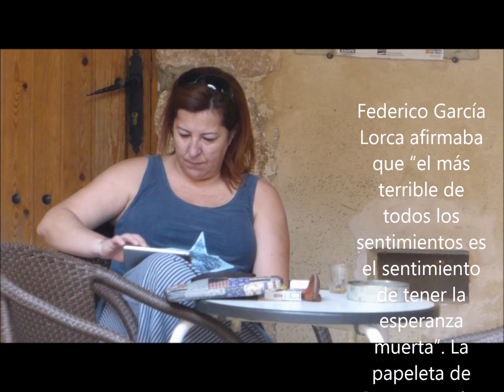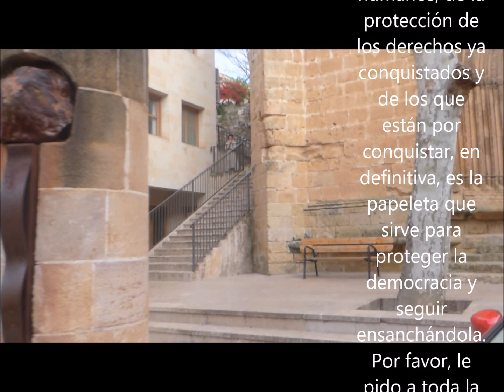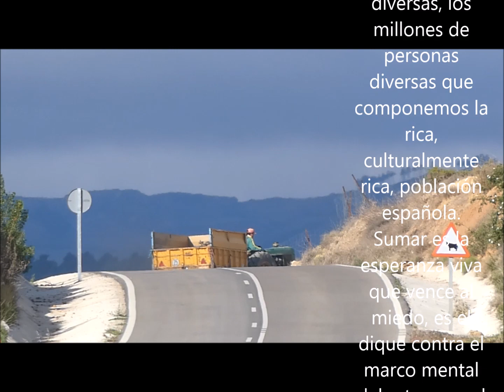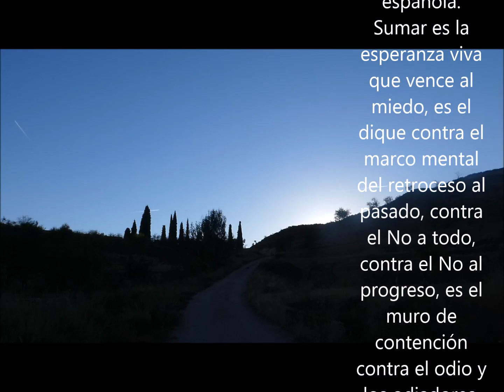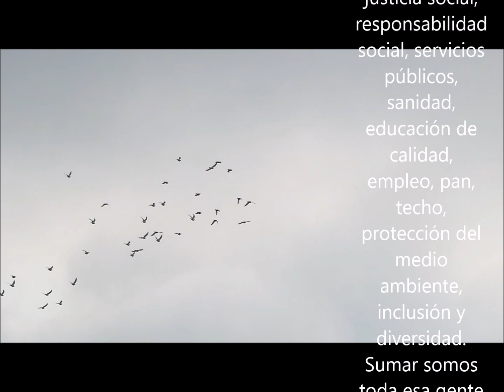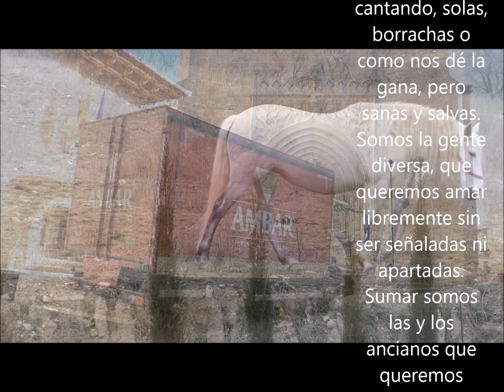SUMAR ES UN PAÍS 1